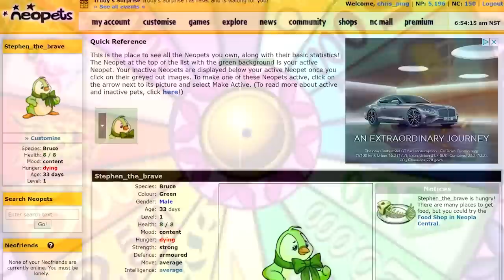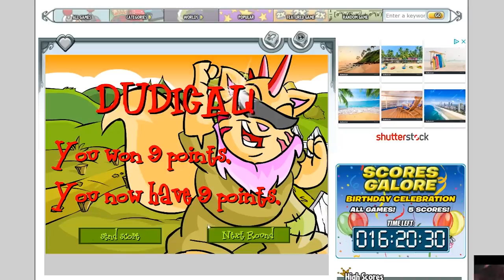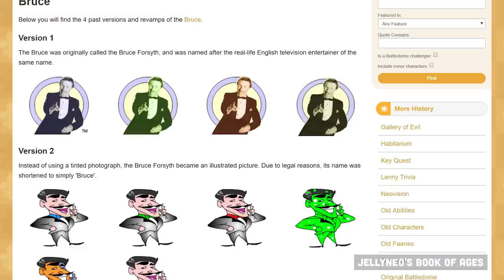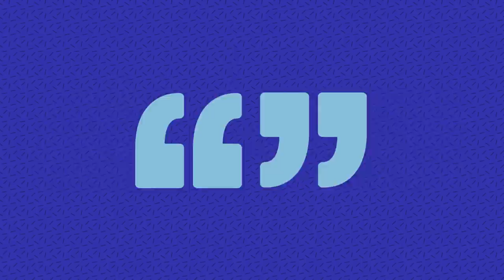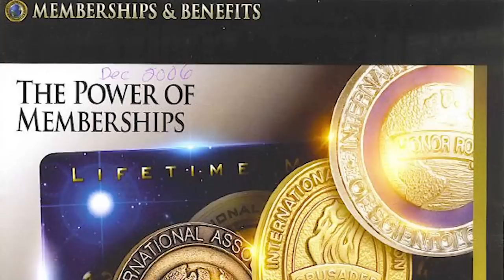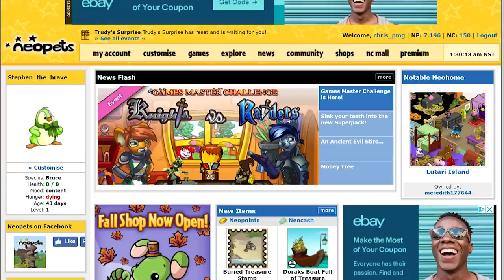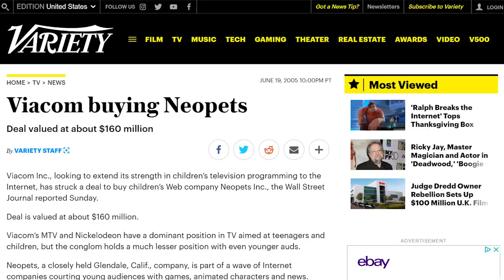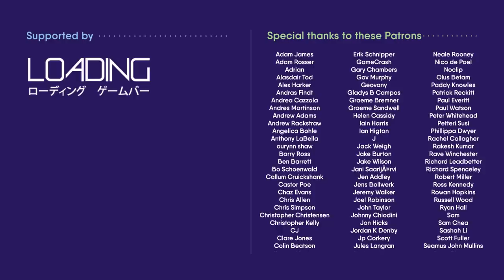How Neopets Was Sold to Scientologists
Hey, who remembers Neopets? If you used the site back in the early 2000s, you might be surprised to learn that it was once owned by a group of devout Scientologists.

Join Chris as he investigates the link between virtual pets and Scientology.